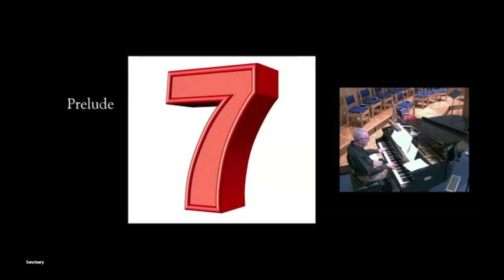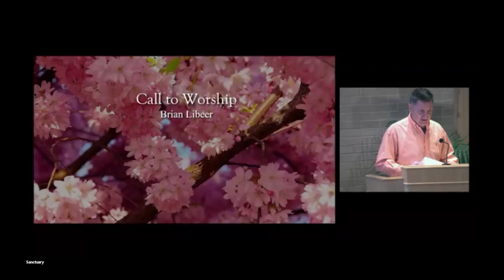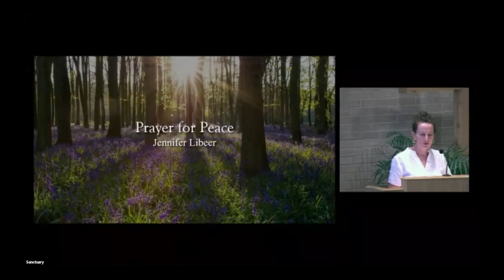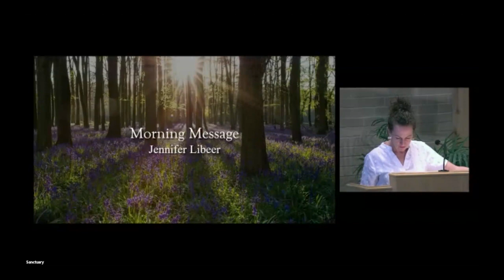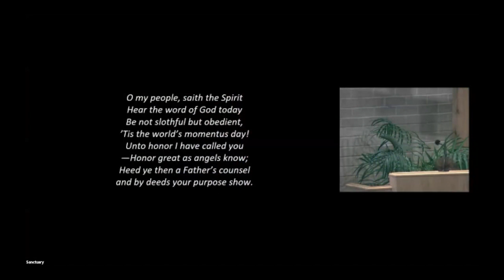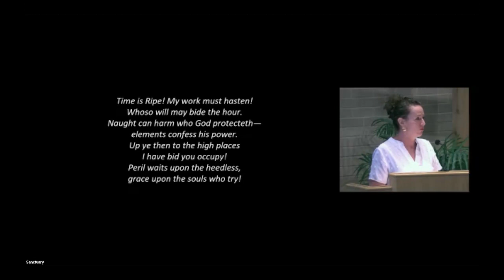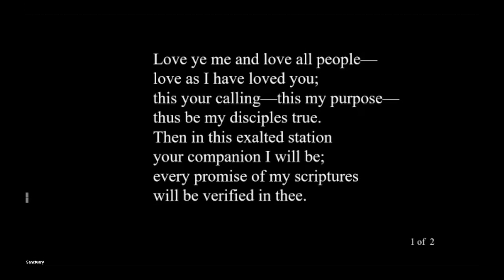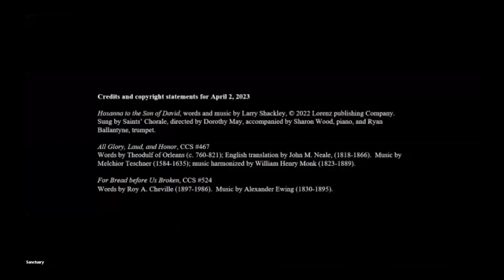May 21, 2023, message by Jennifer Libeer on "Come to Know Christ."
May 21, 2023, message at the Mission Road Congregation, Prairie Village, KS by Jennifer Libeer on the theme "Come to Know Christ."